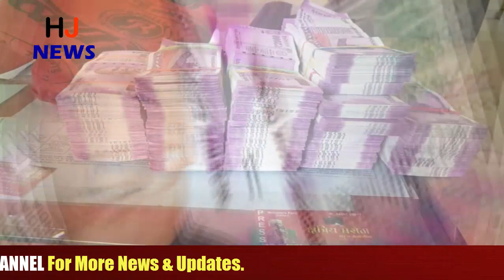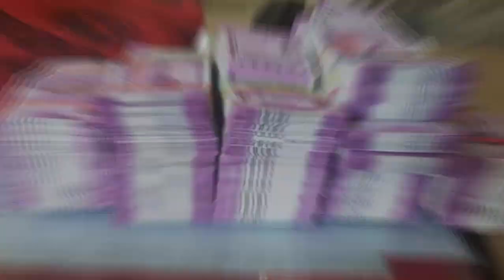ये है धीरूभाई अंबानी वाला प्लान, केवल 30 रुपए बना देंगे आपको करोड़पति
Every person who wants to start a job wants to be a millionaire by collecting a lot of money as soon as possible.
For this, the employed man saves a large part of his capital, but there are very few people who can fulfill this goal. However, if you are a young person, you can become a millionaire by saving only 30 rupees. Actually, compounding, that is, compounded interest in long-term investments makes your small investment bigger.
If you are 20 years old then by saving 30 rupees per day, you can save 900 rupees in a month.
Now invest Rs 900 in every diversified mutual fund through Systematic Investment Plan (SIP) every month.
Now the power of compounding will work for you.
Understand something like this
You can understand this formula through example.
Ruby is 20 years old, she saves 30 rupees a day.
At the end of the month Ruby invests Rs 900 in diversified mutual funds.
The mutual fund returns 12.5 percent annually.
If Ruby continues this process for 40 years, then she will become a millionaire at the age of 60.

HJ NEWS !!